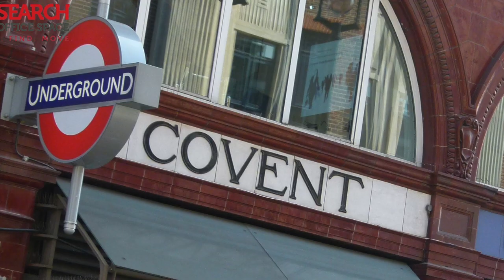Office Space in Covent Garden - W2 Covent Garden Offices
Serviced Offices in Covent Garden

Air-conditioned offices accommodate from two to twenty. The range of adaptable meeting rooms seat two to twenty and there is a free two-seater interview room. The secluded roof terrace provides a welcome sunny escape from it all.  Business support services, regular networking and social events complete the package. All you need to do is arrive, get settled and continue with what you do best!

Continual investment ensures that you always have access to current technology.  The fully programmable telephony system and added software features enable flexibility and efficiency to suit your business methods and the leased line ensures a swift and sturdy internet connection over a secure managed network.  Crucial systems are backed-up to ensure uninterrupted communication for your business.

Alternatively, if you work remotely or are often out and about, the virtual office packages provide businesses with the opportunity to have access to all the benefits of a central London office but with only marginal expense.